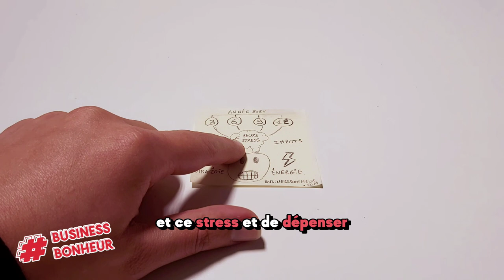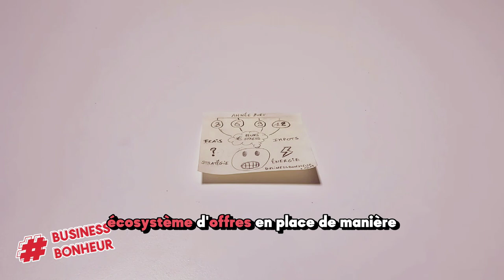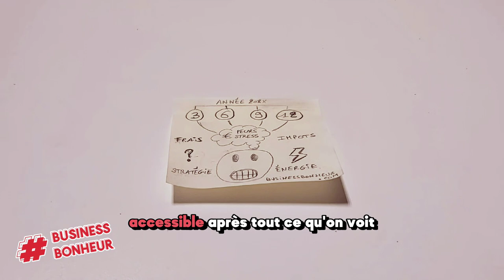Jour 1 : Origine du livre Horizons positifs, En route vers des revenus récurrents -Titre temporaire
💪 RÉSUMÉ DE LA VIDÉO 💪 :
🔥 Découvrez comment sortir de la course aux clients et créer un écosystème d'offres rentable et serein ! 💼🌱

Marre de payer des trimestres, des frais et des impôts ? Fatigué de courir après de nouveaux clients sans cesse ? Je sais que beaucoup d'entrepreneurs et d'indépendants se retrouvent dans cette situation stressante. Mais j'ai une solution !

Je vous propose de déconstruire cette course effrénée et de générer plus de revenus sans plus d'efforts. Imaginez un écosystème d'offres qui vous permettra d'être plus serein dans votre activité et de mieux servir vos clients.

Dans mon nouveau livre, je partage en 3 étapes simples et efficaces comment créer cet écosystème. J'ai même relevé le défi de faire un dessin par jour pour illustrer mes pensées. Vous êtes prêt à en savoir plus ?

Déjà accompagné 10 personnes dans cette aventure, je vous invite à rejoindre l'incubateur BusinessBonheur.com. Toutes mes connaissances sont concentrées dans ce livre pour que vous puissiez créer votre propre écosystème d'offres vertueuses et récurrentes.

Découvrez l'origine de mon envie d'aider les entrepreneurs et comment cet écosystème peut être bénéfique pour vous, vos clients et le monde entier.

Restez à l'écoute pour la suite de cette aventure d'écriture. Téléchargez mon livre et prenez soin de vous pour mieux prendre soin des autres.

4⃣ La recette du succès en 5 minutes et 2 ingrédients : ➡️